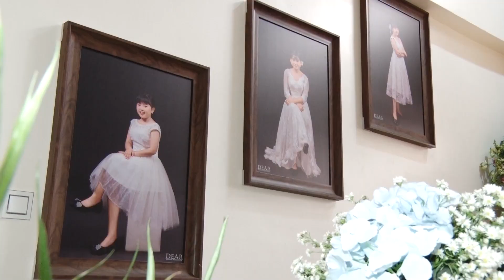KARAI JAW CHYEJU - Maji Roi Nau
KARAI JAW CHYEJU
Mahkawn Shalat/ Hkawn- Maji Roi Nau
Program & Mixing- Seng San CZ
Camera- Ndau Naw
Video Edit- K Sky LaWawm
NTA NINGNAN DINGSHAWN POI 🏡 🎉🎊🙏
Karai a Shaman Chyeju galoi mung hpring nga ai
Dum Nta, Dinghku rai nga u ga Akyu Hpyi ya dat ai
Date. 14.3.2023